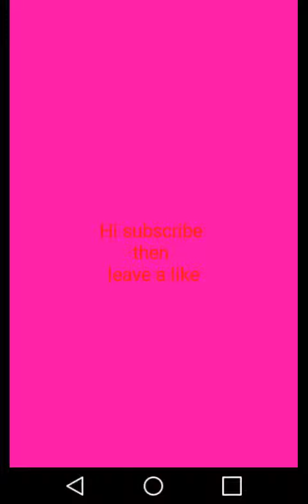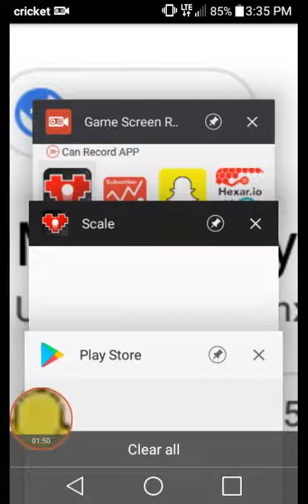New game in 2018